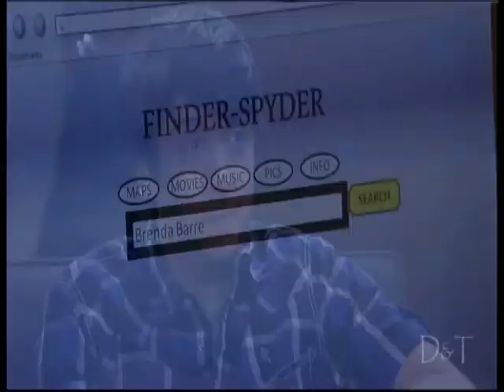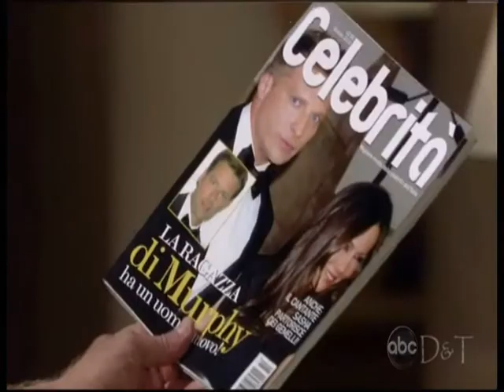~ JaSam Chronicles 1355 ~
JaSam 09/22/2010

NO JASAM BASHING!!! Please comment and Rate...